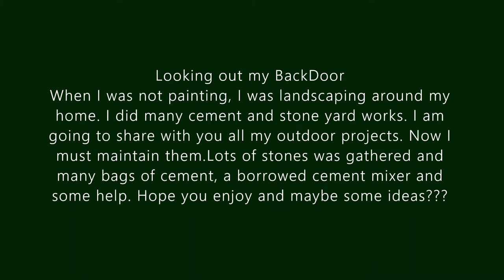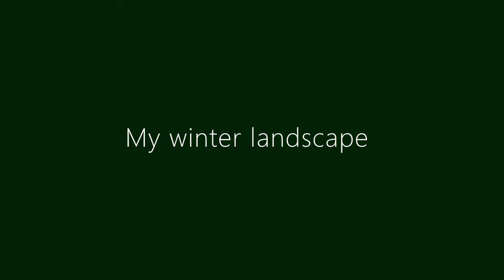Looking out My Back door--Landscape around my Home-Painting with Irene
Painting is one of my many pastimes. In this video which I completed a while back is landscaping. When my children grew up I then decided to do some landscaping. Yes, I used to have a big vegetable  garden and found I spent more time in the house canning, preserving etc. I wanted to be outside. so I took on a few big projects. Each spring I did a project. I mixed cement in a wheelbarrow.-Well my uncle felt sorry for me. He loaned me his electric cement mixer.
I gathered stones, My husband also brought me a couple of truck loads of stone. Helped me with the gravel when he had time. When my husband went moose hunting I called on a trucker for top soil. He dumped a load of top soil where I put my backyard bridge. I also do a little carpentry, made my little gristmill  and waterwheel-It worked. Had someone make a steel frame to start my Grotto.
I was lucky to get some bricks which I used on my little walkway around my work shop and gristmill scene and along the back of our lot. -going to my self made greenhouse at the back.
Made my walkway in front of the house and waterfall -got  some help from my son and husband with that-thank goodness-Now to maintain it all. Now I am painting again and enjoying it. I hope you enjoy watching this video. Thanks for visiting.